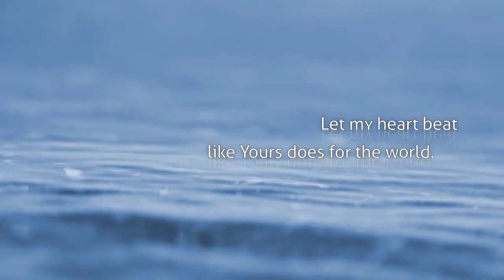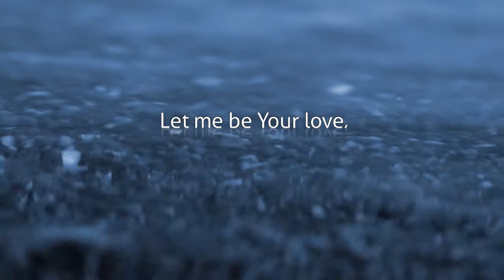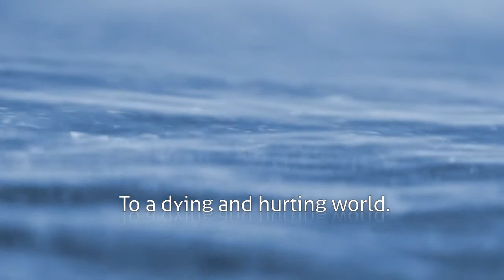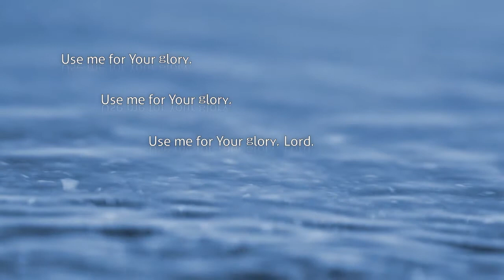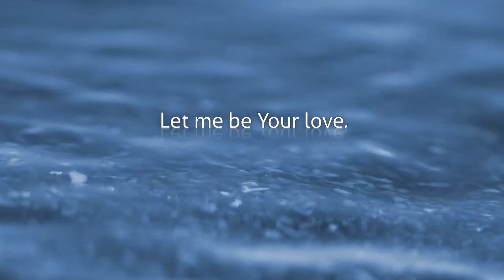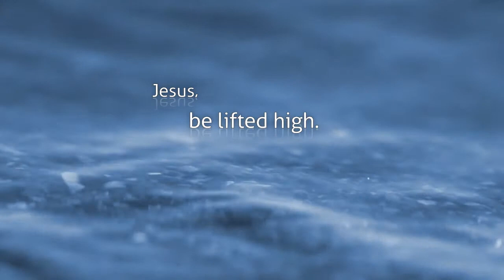"Let Me Be Your Love" - Thomas Jenkins (lyrics)